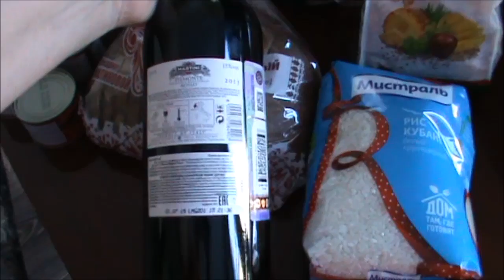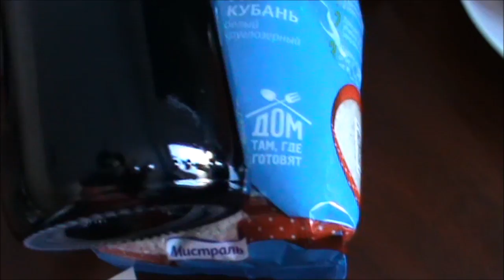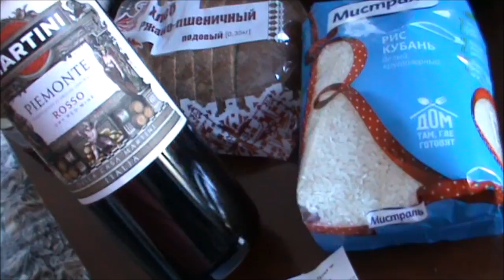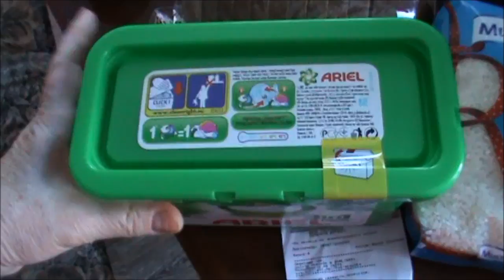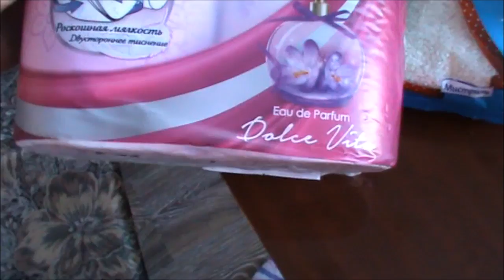Покупки в пятёрочке в декабре 2016 года